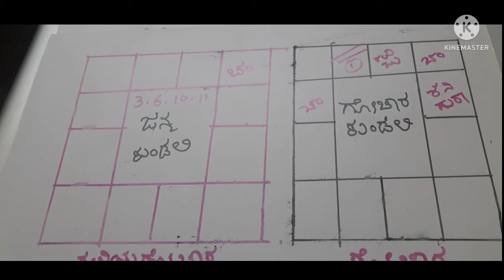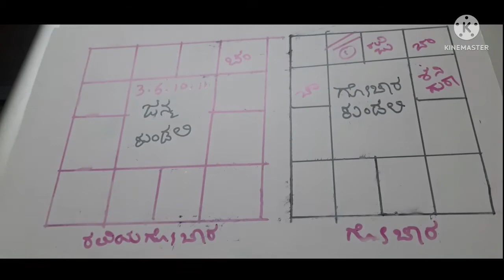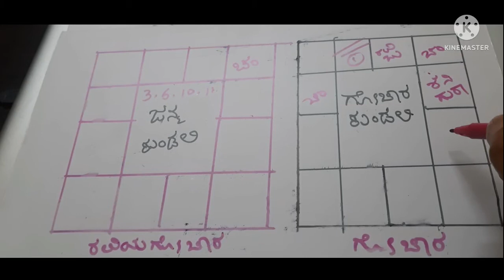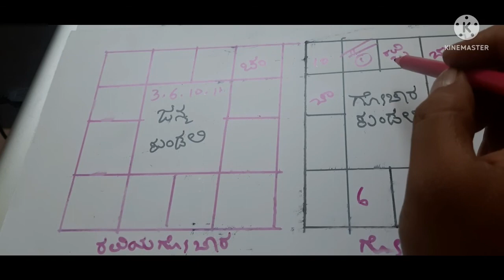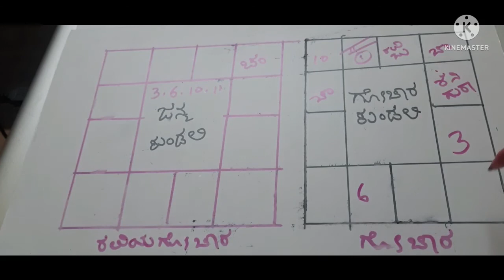budhgraha gochar 4(1)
ಬುಧ ಗ್ರಹ ಗೋಚಾರ ಫಲಗಳ ಶುಭ ಅಶುಭ ಫಲಗಳು ವಿವರಿಸಿದ್ದಾರೆ ಹಾಗು ಹೇಗೆ ಗೋಚಾರ ಫಲಗಳನ್ನು ತಿಳಿಯುವುದು.